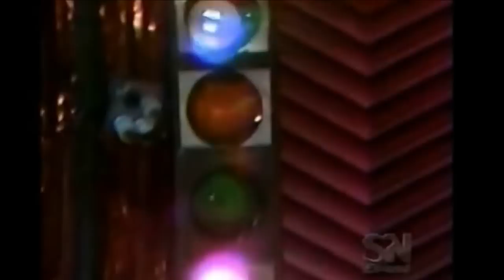Genie Francis "1979 LnL the Campus Disco" General Hospital